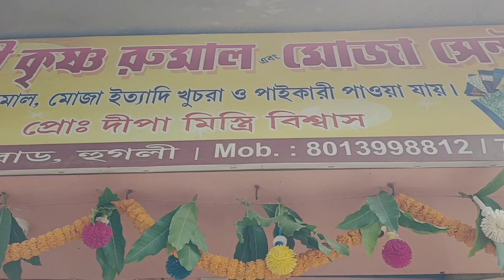কোথায় দোকান ,কার নামে দোকান,কি কাজ করে আমার বর সব দেখলাম আজ